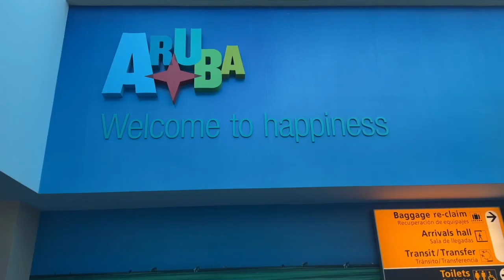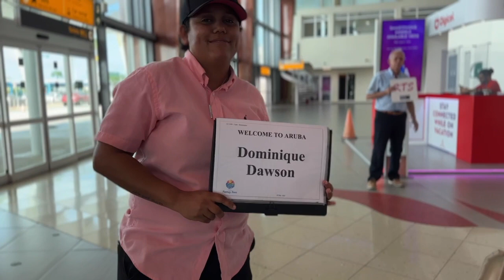ARUBA TRAVEL VLOG | ARRIVAL DAY, RENAISSANCE WIND CREEK CHECK IN AND DINNER AT LG SMITHS STEAKHOUSE!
In todays video, travel with me as I make my way to Aruba. I flew from Miami to Aruba on American Airlines and stayed at the Renaissance Wind Creek Aruba Resort!